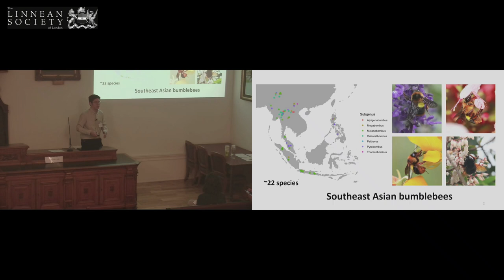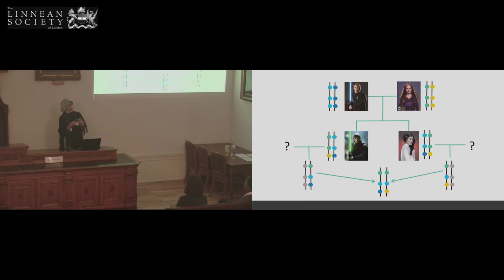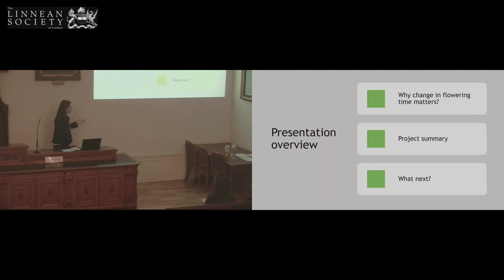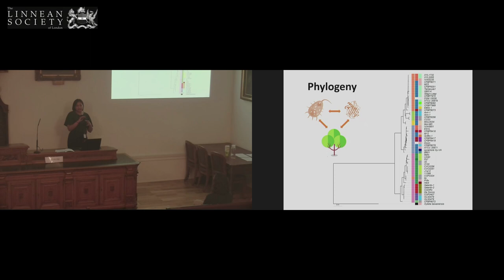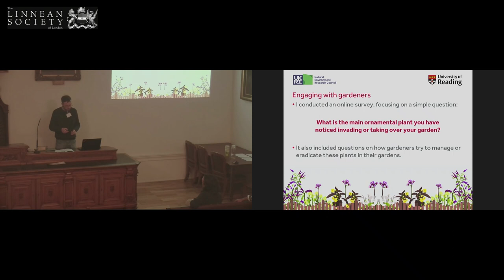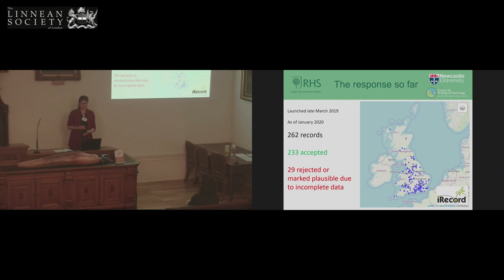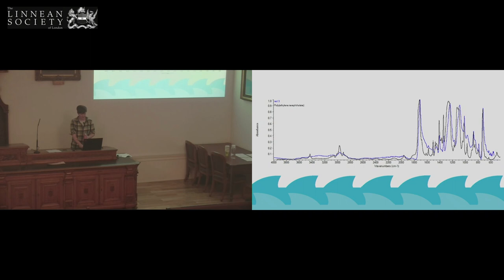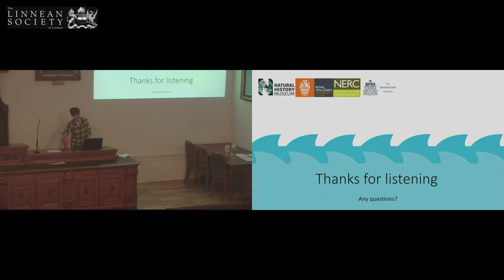Student Spotlights 2020 | Discover the Next Generation of Natural Historians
This day event tested students’ engagement skills - seeing how well they can share their research with a general audience.

Schedule:
Rainy, humid, and muddy: Notes on nests and ecological interactions of bumblebees in Southeast Asia | Chawatat Thanoosing (00:07)
How museum collections could help save Wallaceans endemic ungulates |
Sabhrina Gita Aninta   (12:43)
Life Amongst the Dead: Beetles in UK urban burial grounds | Meg Cathcart-James (24:52)
Is Flowering time advancing in Western Greenland? | Maude Grenier (37:09)
Understanding the plant bacterium Xylella fastidiosa | Louisse Paola Mirabueno (48:21)
Saproxylic Stepping Stones - Investigating habitat connectivity for deadwood insects | Stephanie Skipp (59:36)
Ornamental plants: our future invaders? | Tomos Jones  (1:10:03)
“Slugs count”: Mapping slug diversity in UK gardens | Imogen Cavadino (1:25:28)
KEYNOTE What’s on the menu? Plastic ingestion animals in the River Thames | Alex McGoran (1:38:29)

Category
Science & Technology